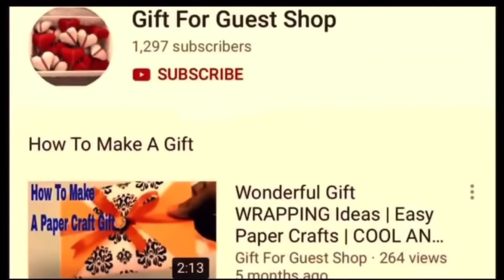HOW TO MAKE 🌸 FLOWERS 👸 CROWN:3 COMPILATION VIDEOS TUTORIAL|DIY FLOWER WEDDING BRIDE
Whether you're in a marriage, going to a garden celebration otherwise you simply need to have fun spring and summertime, a flower crown is a lovely way to make the most of the season's sparkling blossoms. It's an easy project as a way to add a lovable touch to any event. Purchase or pick out your favourite flora and make a braided crown or connect them to a wire base to make a suitable, one-of-a-kind headpiece. Today, the gift for a guest shop is pleased to show HOW TO MAKE 🌸 FLOWERS 👸 CROWN:3 COMPILATION VIDEOS TUTORIAL|DIY FLOWER WEDDING BRIDE 👉[Don't Forget To Subscribe, Like, Share Around and Click The Bell For Getting the Most Notification Update!
▌►Other Recommendations, Youtube Creative Common Licenses, and Credit Youtube Channel For HOW TO MAKE 🌸 FLOWERS 👸 CROWN:3 COMPILATION VIDEOS TUTORIAL|DIY FLOWER WEDDING BRIDE
Channel YT: Gift For Guest Shop--Title:TOP 10 IDEAS DIY HANDMADE : HOW TO MAKE ORIGAMI PAPER CRAFTS. Published on Dec 24, 2019.Source